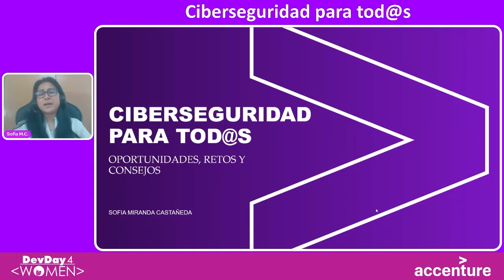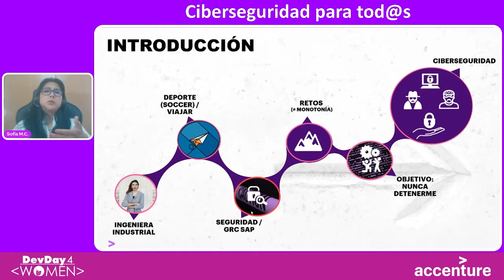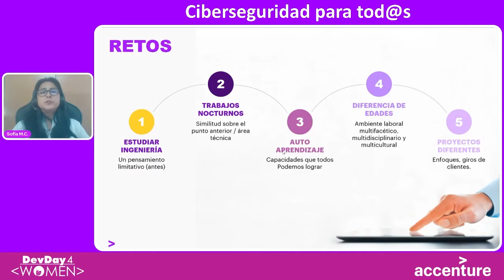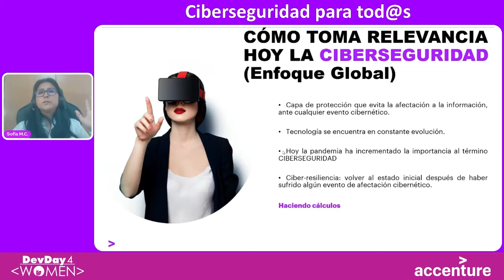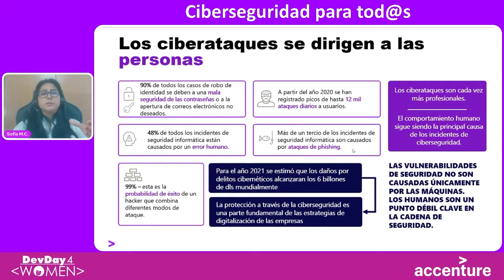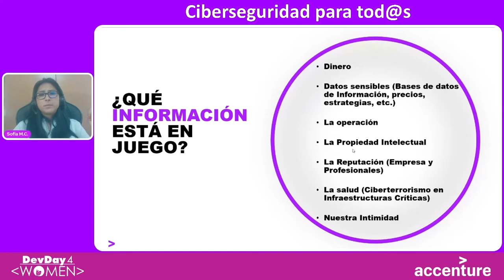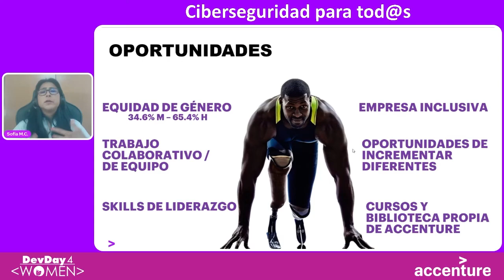DD4W 21.04 - Ciberseguridad para tod@s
Conoce algunas oportunidades, retos y consejos de una mujer en la práctica de Ciberseguridad.